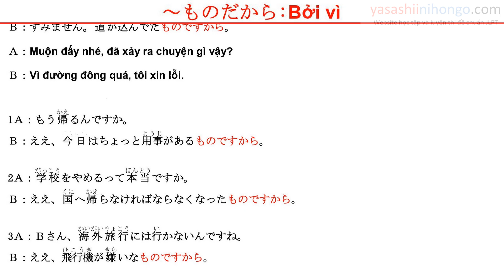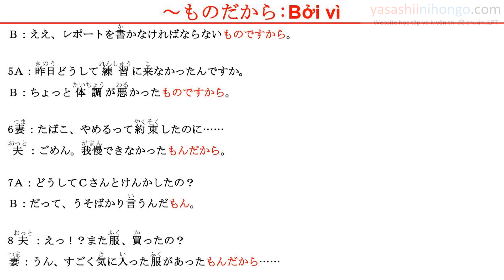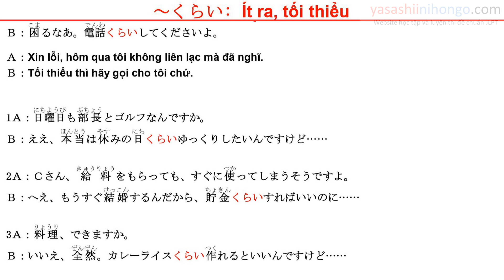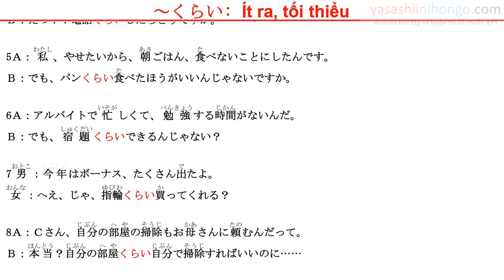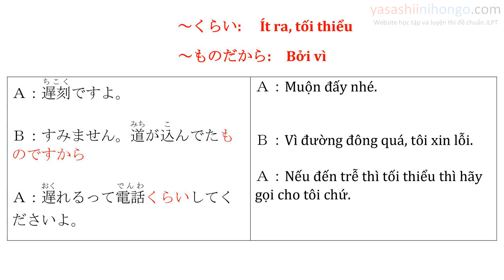Tuyệt Chiêu Giao Tiếp Tiếng Nhật - Phản Xạ Tiếng Nhật #26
詳細：話せる日本語 360枚のカードで学ぶ中級会話
-- Amazon.co.jp -
Chào mọi người ạ, mấy hôm rồi mình lại tiếp tục làm lại loạt bài video về giao tiếp này. Về bộ này thì yêu cầu các bạn giao tiếp ở  mức tương đối thì nắm bắt sẽ nhanh hơn.
Cách học (quan điểm cá nhân): mọi người xem qua ngữ pháp trước, rồi nghe và tập nhắc lại các tình huống trong video. Tự lấy ví dụ và tính huống cho riêng mình, như thế sẽ nhớ rất lâu đấy ạ.
Cám ơn mọi người đã dành thời gian xem video của bọn mình, nếu có gì cần góp ý thì comment nhé, mình đọc hết mà.
Nếu thấy hay thì bớt vài giây chia sẻ hay like video cho bọn mình có thêm động lực làm tiếp ạ.
Giao tiếp tiếng nhật hay
TUYỆT CHIÊU GIAO TIẾP TIẾNG NHẬT
PHẢN XẠ TIẾNG NHẬT
Learn Japanese
japanese conversation

サムネイル:
photo by すしぱく
model by 河村友歌 ｜渡辺友美子